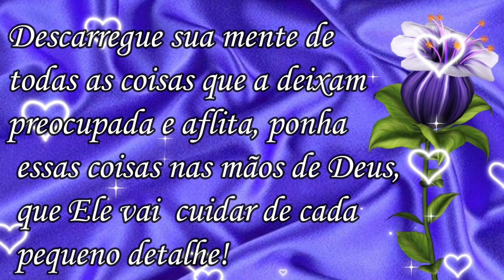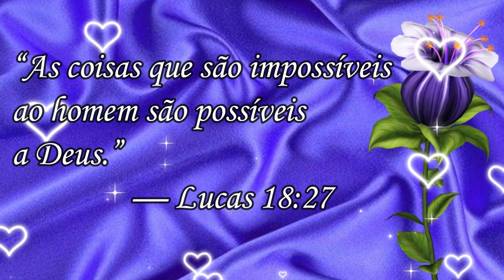Anoiteceu ... Gratidão Senhor! Linda Mensagem de Boa Noite!